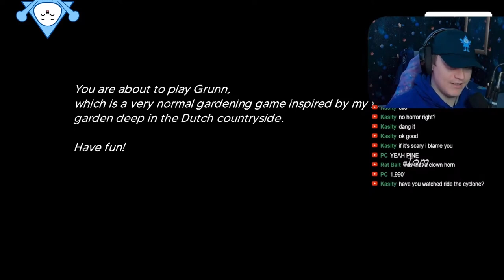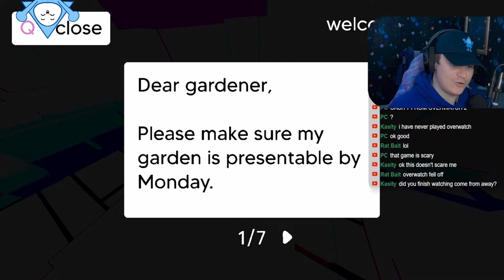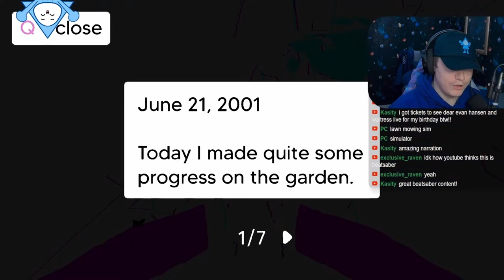A Perfectly Normal Gardening Game... (Nothing Strange Here)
Grunn is a game about a gardener who gets hired for maintenance work over the weekend. A simple task, but strangely some tools are missing…The owner of the garden isn't around, and their house is off-limits. Perhaps new tools can be found in the mysterious town, or maybe some of the reserved townsfolk have seen them?